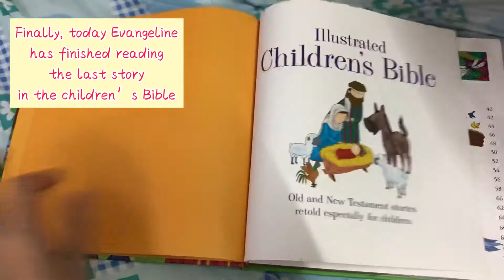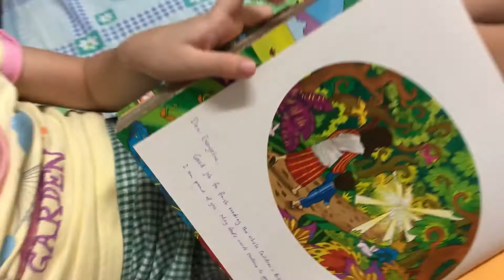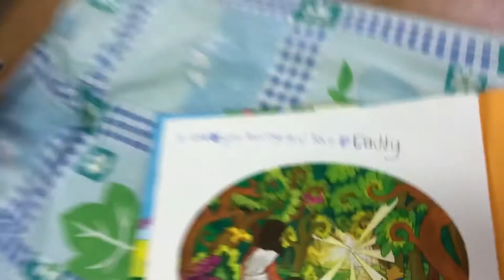Finished reading the whole children’s bible at the age of six?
We started reading a story together every night before sleep since March. It’s so unbelievable that we finally made it to finish the whole Children’s bible of 135 stories!!! Thank God for giving us the patience to continue this reading journey though sometimes we failed. What a sense of achievement seeing my girl smiling in satisfaction. Glory to God!
Next journey: Chinese Children’s Bible